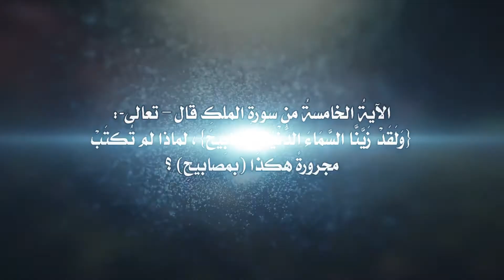المنتقى من فتاوى اللغة والتفسير - 175 - لماذا لم تكتب مجرورة هكذا ( بمصابيحِ) ؟ في سورة الملك ؟